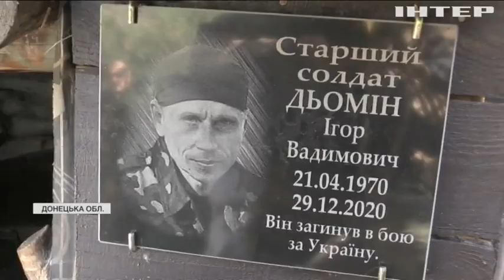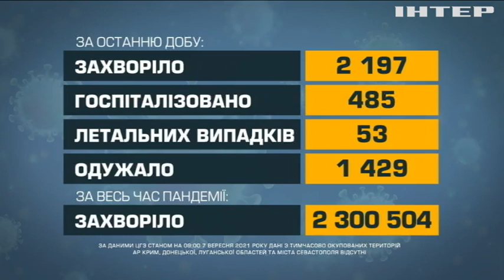Новости 7.00, выпуск за 8 сентября 2021 года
Дивіться у випуску:
Бельгійські медики протестують через занизькі заробітні плати.
Католицька громада просить віддати їм будівлю костелу Святого Миколая.
В ДТП у Любліні постраждали семеро українців.